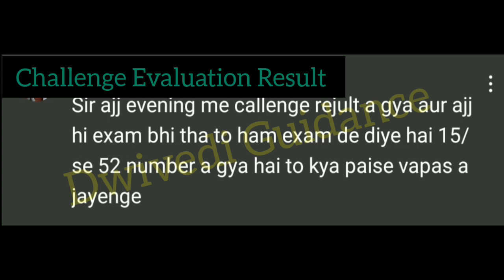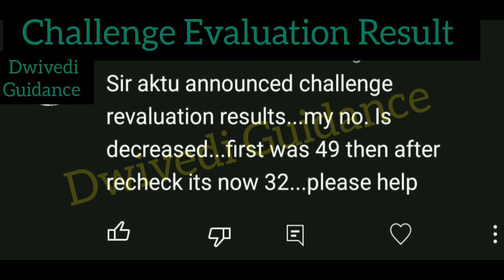aktu challenge evaluation result 2022, aktu reevaluation result 2022, aktu result update, aktu news,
AKTU Has declared the challenge evaluation result 2022 stage 2, watch the video for more details. All the Best